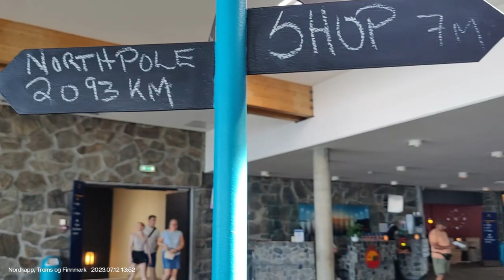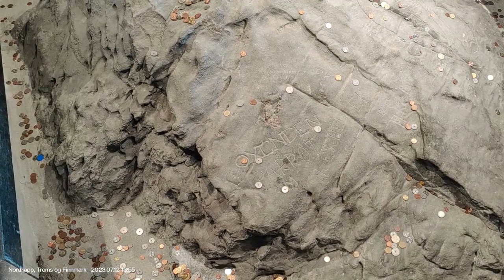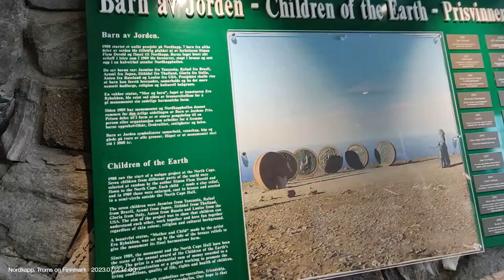Far Far away to the North|Ep.4| "Chasing the Midnight Sun in Stunning Northern Norway"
Join us on an unforgettable adventure as we embark on a mesmerizing road trip from Ivalo, Finland to the stunning landscapes of Nordkapp, Norway. In this captivating YouTube video, we'll take you on a journey through breathtaking sceneries, encounter incredible wildlife, and immerse ourselves in the magic of the midnight sun.

Our adventure begins in Ivalo, Finland, where we hop into our car and hit the road towards the majestic landscapes of Norway. As we traverse the scenic routes, we'll be awestruck by the untouched natural beauty that surrounds us. From lush forests and crystal-clear lakes to towering mountains and cascading waterfalls, Norway's landscapes will leave you speechless.

As we approach the Norwegian coast, get ready for a unique experience as we taste the refreshing waters of the Norwegian Sea. The taste of the sea on our lips will remind us of the vastness and beauty of the ocean that stretches out before us.

But that's not all! Get ready to witness an incredible sight as we spot moose casually strolling along the motorways, adding an element of excitement to our journey. These magnificent creatures roaming freely in their natural habitat will surely take your breath away.

And the highlight of our adventure? Chasing the elusive midnight sun! As we venture closer to Nordkapp, we'll go in search of the phenomenon that paints the sky with breathtaking hues of orange and pink. Standing at the northernmost point of Europe, we'll be privileged to witness the sun's radiant glow as it gracefully kisses the horizon, creating a moment of pure magic.

Let's explore the world together, one breathtaking destination at a time!